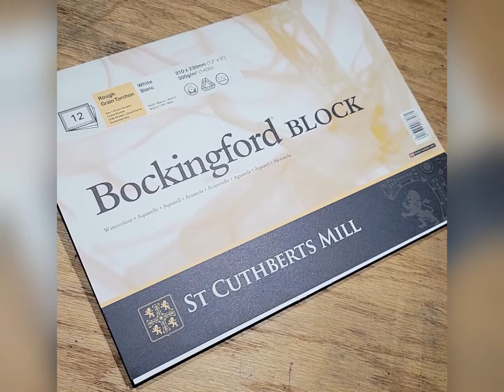Roman Fountain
Fountain of Via della Posta Vecchia in Rome.  I saw this fountain on a recent trip to Rome and loved the centuries of grime and use it showed on the stones.  Here is a time-lapse painting of the fountain.